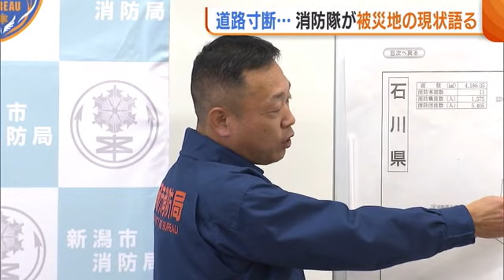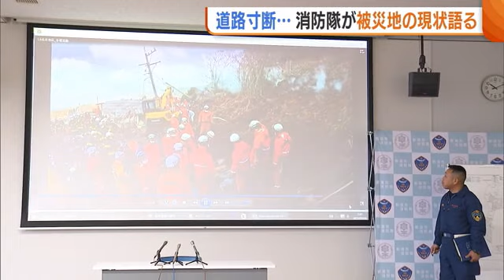消火しながらの捜索…“消防隊”が見た被災地の現状 地震時には火の元に注意を「コンロや暖房消して」 (24/01/12 19:23)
地震・津波・火災により大きな被害を出した石川県では、新潟県内の消防隊員が新潟県大隊として救助活動などに当たっています。現地で隊員をまとめていた大隊長が被災地の現状について語りました。

新潟市中央区の新潟市消防局で１月１２日、被災地での活動について報告したのは石川県で県内から派遣された隊員をまとめていた山内大祐大隊長です。

【新潟県大隊　山内大祐 大隊長】
「家は潰れているし、電柱は倒れている。そんなところも多々あった」

県内の１９の消防本部は新潟県大隊として、１月１日から隊員を石川県に派遣し、現在も行方不明者の捜索などに当たっています。

現地では群馬・岐阜・和歌山の隊員とともに活動し、これまでに４人を救助。

その救助活動を阻んだのは、度重なる地震や雨などによる道路の寸断でした。

「前日に車両が通行できた道が翌日、土砂崩れでふさがっているというのが毎日のようにあった」

消防車両が通れず、小型車両や徒歩に切り替えて現場に向かうこともあったため、円滑な救助に向けドローンの活用なども検討したいと話します。

「もし可能であれば、陸路の情報もそうだが、ドローンを使って上空から『ここを通れば進出できるかな』と、そういったものをうまく使いながらやっていければいいかなと」

その一方で、現場に到着しても捜索活動に専念できない状況もあったといいます。

輪島市名舟町では土砂災害で家屋が倒壊し、火災も発生。消火作業をしながらの捜索は困難を極めました。そのため…

「揺れによって火災が起こるケースは多々あると思う。時間帯が夕方だったので、一つ気を付けていただきたいのは調理中。揺れがあったらコンロを止める。暖房器具は消す」

名舟町の火災の原因は分かっていませんが、山内大隊長は地震の際には身の安全を確保した上で火の元を確認してほしいと呼びかけています。